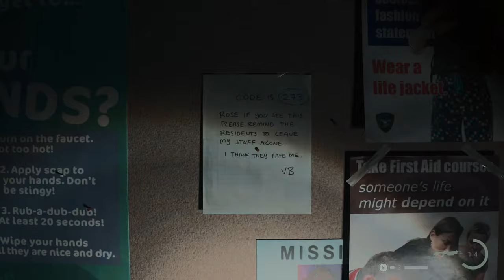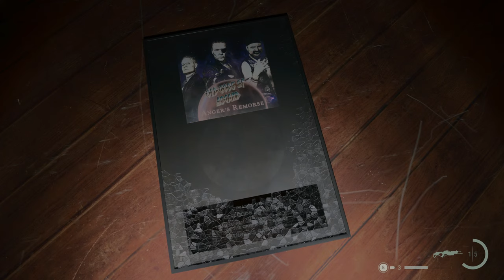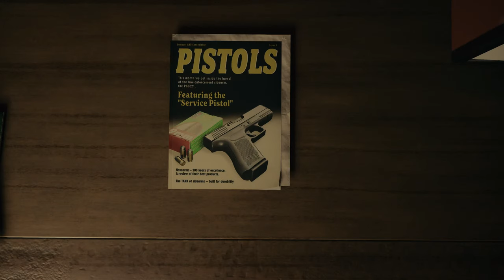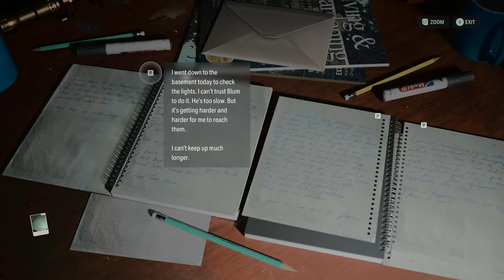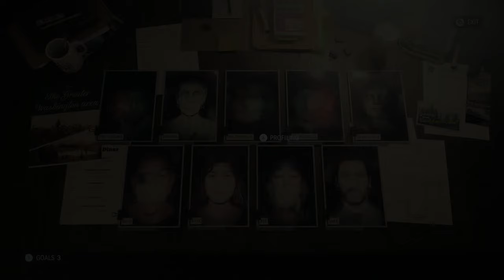Alan Wake 2 Part 6 PC RTX 4090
Compared to the first Alan Wake game, which was an action adventure game with horror themes, Alan Wake 2 is a survival horror game played from a third-person perspective. Players play as Alan Wake or Saga Anderson in two separate single-player stories, which can be played in any order the player chooses; although the opening and ending sequences can only be played as Saga or Alan, respectively.